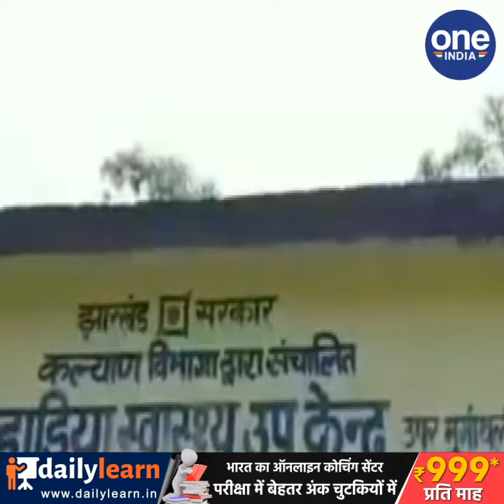23 सालों से बंद पड़ा है कुष्ठ आश्रम , बिगड़ रही पहाड़िया समाज की सेहत और शिक्षा, सदन में उठा मामला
संथाल परगना प्रमंडल में पहाड़िया सेवा मंडल की ओर से कुष्ट रोगियों के लिये कुष्ट आश्रम बनाया गया था जो 23 सालों से बंद पड़ा है. सदन में विधायक नलिन सोरेन,प्रो स्टीफन मरांडी व लोबिन हेम्ब्रम ने इस पर चिंता जतायी है. सरकार से इसके लिये पहल करने की अपील की है. विधायकों ने सेवा मंडल के बंद पड़े संपत्तियों को एक न्यायिक जांच समिति बनाकर जांच करायी जाये. विधायकों के मुताबिक इन केंद्रों में झारखंड के अलावा उत्तर प्रदेश, बिहार, बंगाल व मध्यप्रदेश के रोगी आकर यहां स्वास्थ्य लाभ करते थे